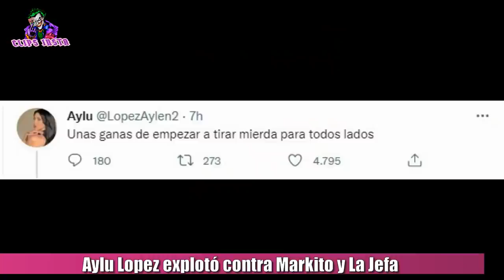AYLU LOPEZ EXPLOTÓ CONTRA SU EX NOVIO MARKITO NAVAJA Y LA JEFA (SOFI ALACH) POR INFIDELIDAD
Aylu explotó contra su ex novio Markito Navaja y Sofi Alach (La jefa). Todo había iniciado cuando el día de hoy, la streamer de 19 años Aylu López se había enterado de que Markito Navaja le había sido infiel con La Jefa. El día de ayer en el 8 de Marzo (Dia de la mujer) se hicieron los Premios Cleopatra, Organizados por Sofía "La Jefa" Alach, Martu Boden y Seleneitor. Esta era una entrega de premios para mujeres creadoras de contenido. Al enterarse de esto, Aylu primero explotó por Twitter poniendo lo siguiente y luego en su directo terminó de contar todo. Aparentemente Aylu insinuó que Markito no solamente la engañó con La Jefa, sino que también habría estado con mas chicas del ambiente del stream.
 Por su parte, Markito en sus redes subió una historia contando con humor que no se crean todas las cosas que se empezaron a hablar sobre él.